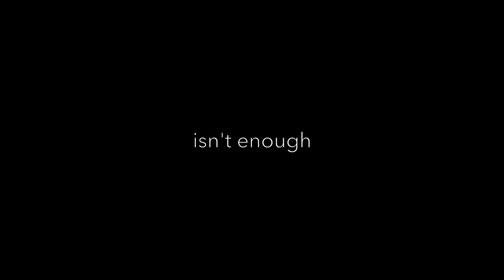A Good Man 好男人 2017 Official Trailer (written by Jeff Locker)